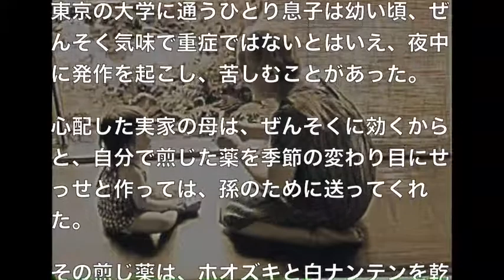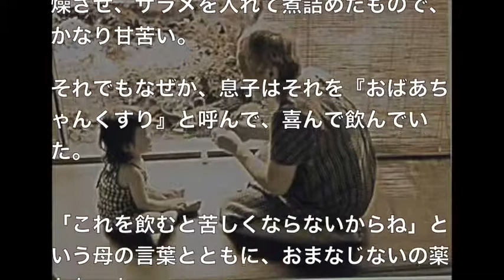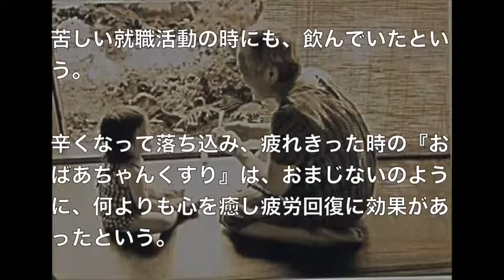【涙腺崩壊】毎年おばあちゃんから届いていた喘息に効く薬。それが今年の冬から届かなくなってしまった・・・